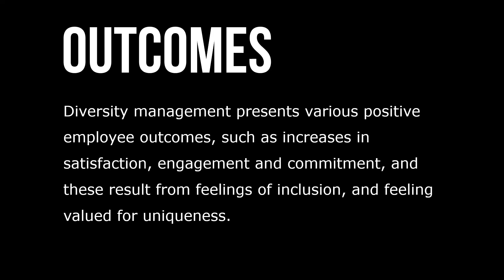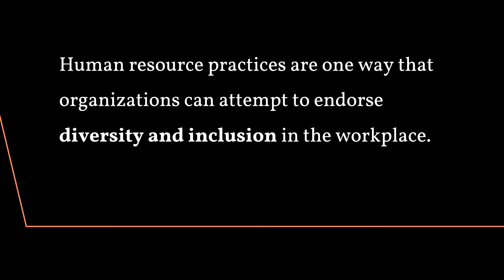Diversity in the Aged Workforce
Age is unique in the sense that it relates to all of us; there is no uniform characteristic that is consistent amongst the ageing. There is a national imperative to retain skilled older employees in the workforce, to meet the skill gaps and to detract from the burden of an ageing population on government systems. Diversity management presents various positive employee outcomes, such as increases in satisfaction, engagement and commitment, and these result from feelings of inclusion, and feeling valued for uniqueness.

Diversity management in the workplace in this context is the recognition and acceptance of the composition of different age groups with a clear understanding of the value that all the groups bring. In any organization, normative beliefs and expectations about diversity and its role in the workgroup are influenced by status ranking. That is, when systems in an organization rank performance based on age as a barrier, then age diversity will be perceived as having a negative contribution to performance. Human resource practices are one way that organizations can attempt to endorse diversity and inclusion in the workplace.